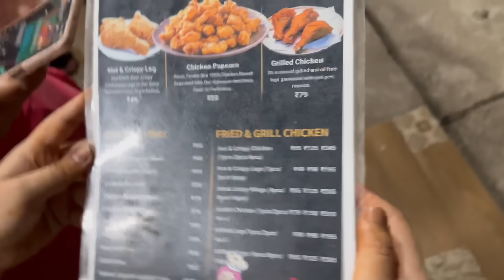ଆଜି ଆସିଲି ସାନ ମାମୁଁ ଙ୍କ ଘର | ମୋ ଲଡୁ ପାଇଁ କିଛି SHOPPING🛍️ | ପୁରା KFC ଚିକେନ୍🥹